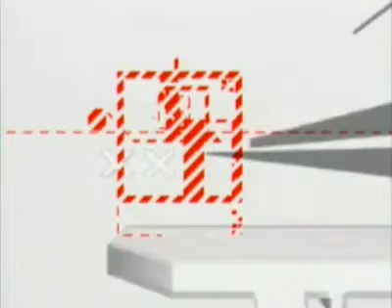Dutchtek 08 film part 2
free party in Assen holland wite Dstruct kryptosonik en 249_k